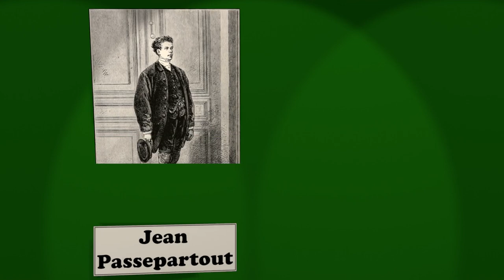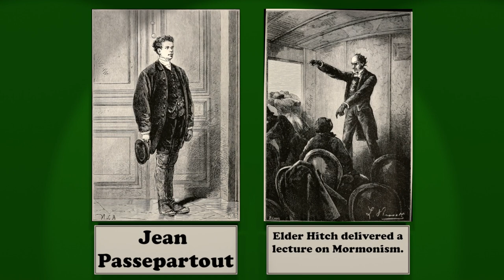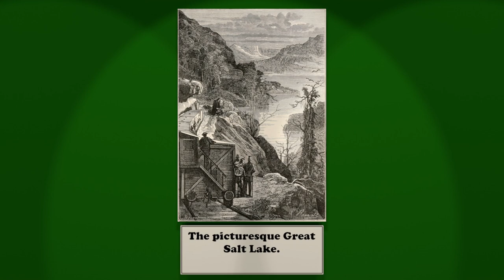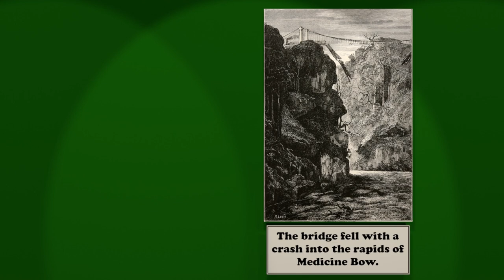Ep. 14: Great Salt Lake and other curiosities | Around the World in Eighty Days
Chapters:
00:00 Intro
00:41 Chapter 27
12:12 Chapter 28
22:24 Outro

Victorian-era Englishman Phileas Fogg is exactness and regularity personified. He makes a claim to his fellow members of a London gentleman's club that he can circumnavigate the globe in a mere 80 days, betting half of his wealth on the success of this endeavor.
Accompanied by his stalwart manservant Passepartout, he sets forth on his adventure, but others suspect that there might be something shadier behind his sudden and outrageous voyage.

Original Title: Le tour du monde en quatre-vingts jours

Translation:
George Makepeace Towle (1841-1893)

Illustrations:
Alphonse de Neuville (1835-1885) and/or Léon Benett (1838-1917)

Source material copyright: Public Domain (due to copyright expiration)